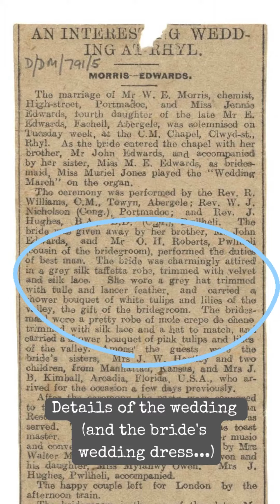Whats in the Box? Wedding Edition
We are planning a series of videos on ‘What’s in the Box’ at NEWA, to reveal some of the hidden treasures held in our archives. In our first edition of ‘What’s in the Box?’ we found a hidden love story nestling amongst acid free folders and tissue paper!